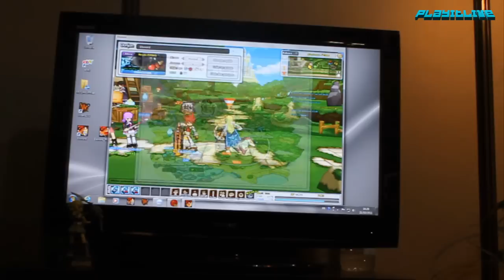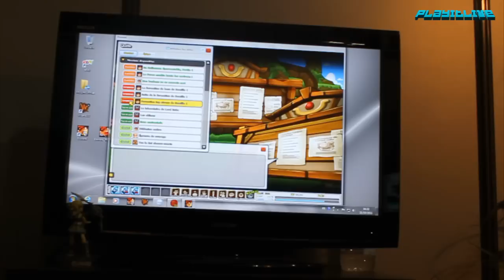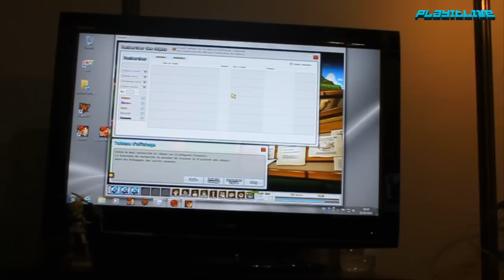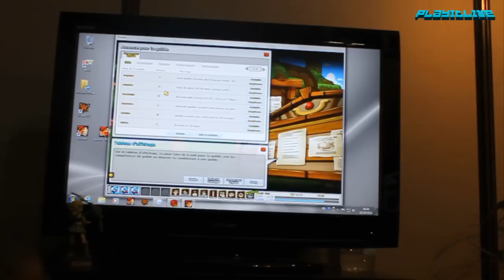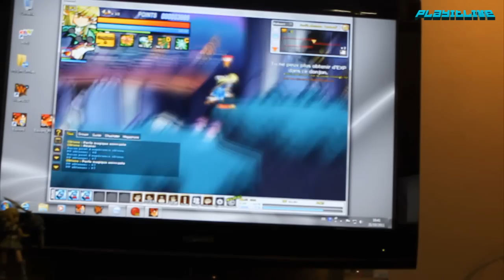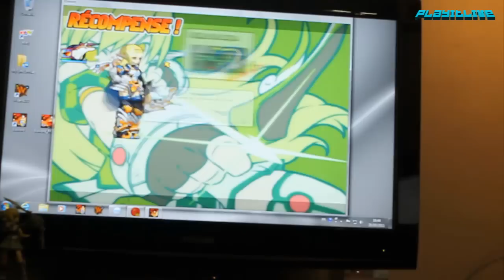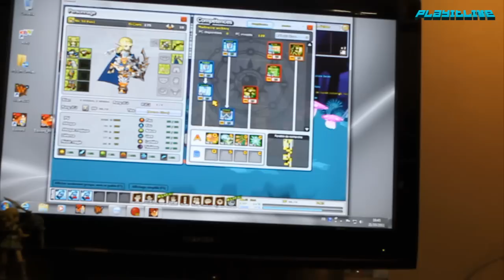Elsword : Présentation Paris Games Week 2011 - Console-toi.fr